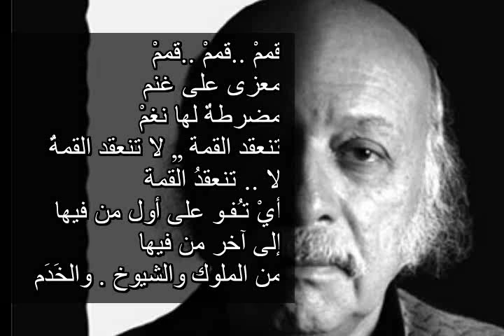جلالة الكبشِ على سمو نعجةٍ [قمم ]مظفر النواب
قمم مظفر النواب